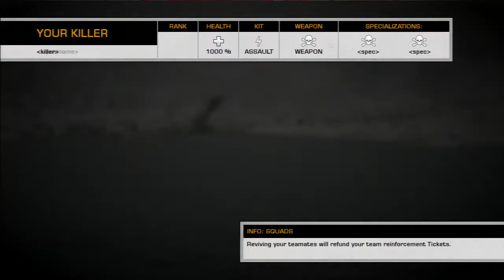Bad Company 2 Rush- YAY *Best hit reg EVAR*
I love it when I shoot people in the face and they tank my 50 cal. bullet. (':